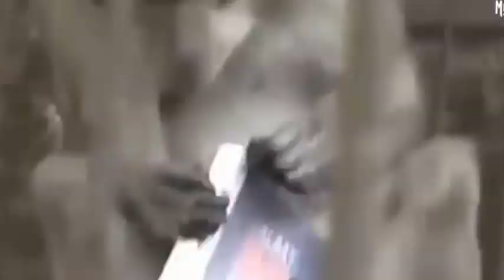Funny Animals Fails Compilation Try Not To Laugh funny video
Funny Animals Fails Compilation Try Not To